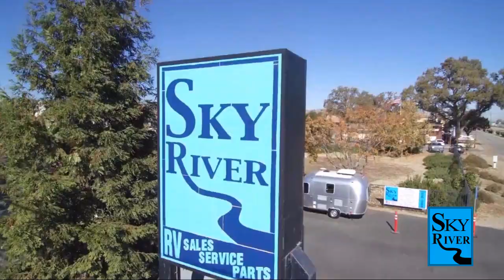2023 Forest River Rv Cherokee Wolf Pup 14CC Paso Robles Pismo Beach Atascadero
2023 Forest River Rv Cherokee Wolf Pup 14CC Stock Number: FR23168 Vin:FR23168.